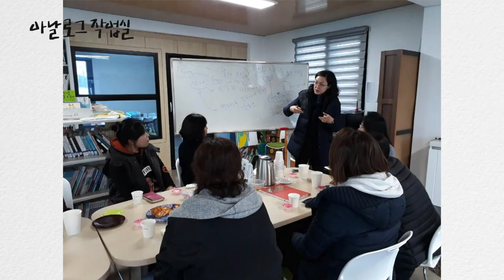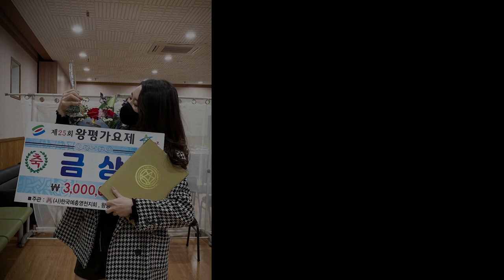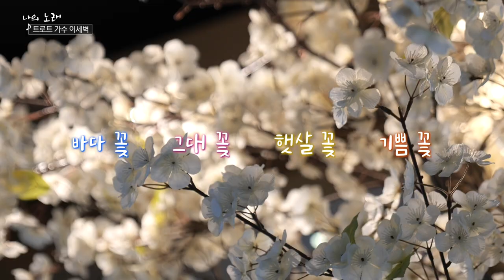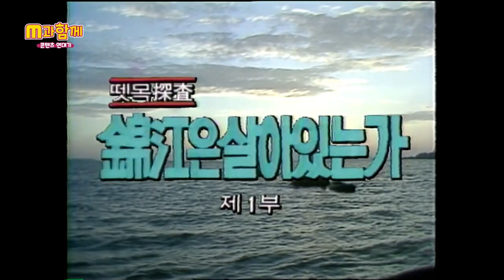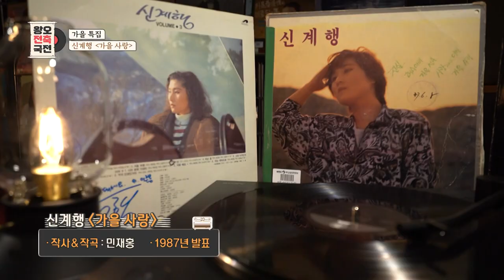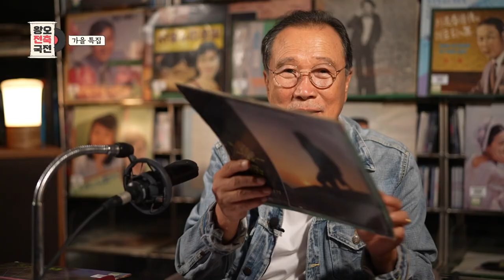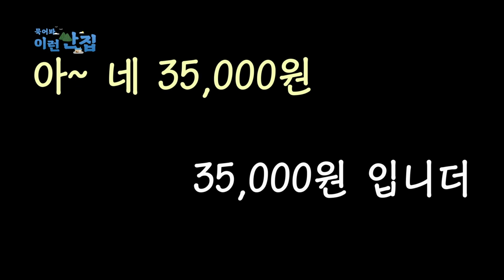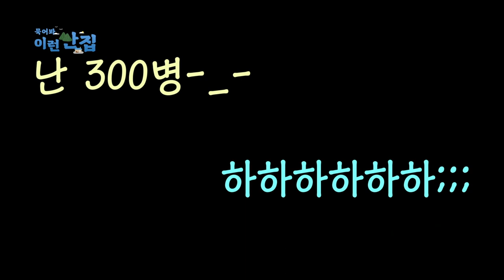[모두의 티비] 9월 24일 전체방송 다시보기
00:00 아날로그 작업실 "EP.12 소소하고 정다운 나의 작업실"

10:13 나의 노래 "트로트가수 이세벽"

20:08 M과함께 "콘텐츠연대기"

30:21 왕오전축국전 "가을노래 2탄 신계행"

40:45 묵어봐 이런싼집 "두미도"